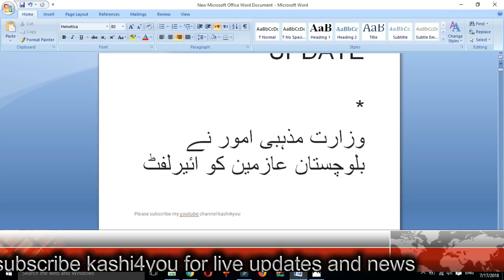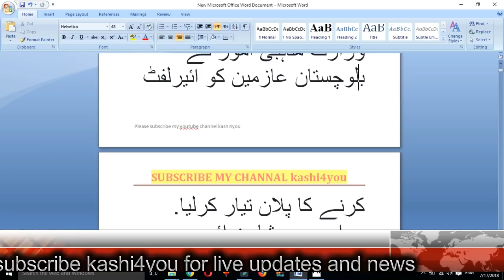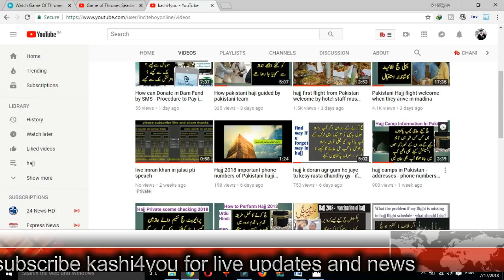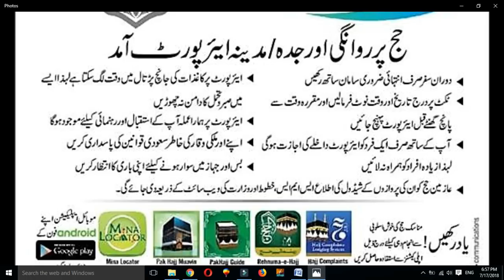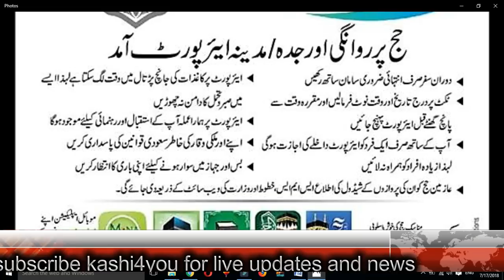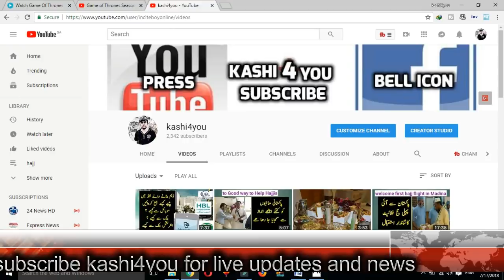hajj flights update - safety instruction for hajj - updates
حج کرنے کا مکمل طریقہ قدم با قدمحکومت پاکستان سے منظور اردو میں2018 How to perform hajj urdu hindi

hajj vaccination 2018 - haj mian janey sy phely tekey kaha lgy gy kis wkt kis jaga ap be janie

How pakistani haji guided by pakistani team

flight schedule missing -  agr Hajj ke fligh main ap ke rwangi na aye tu kya kry must watch

apni hajj flight ka pta kry abi bs id card number dal k - to know your hajj flight just enter cnic

Private Hajj Scheme Applicants  - privat hajj schemee waly kesy malmoot ly gy hajj k bary main

Hajj 2018 important phone numbers of Pakistani hajji camp all cities included